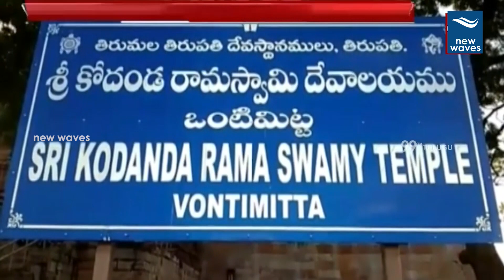Sri Rama Navami Brahmotsavam Grandly Begins At Vontimitta | Kadapa | New Waves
Sri Rama Navami Brahmotsavam Grandly Begins At Vontimitta. Sri rama navami brahmotsavam begins at kadapa district vontimitta. sriramanavami vontimitta.